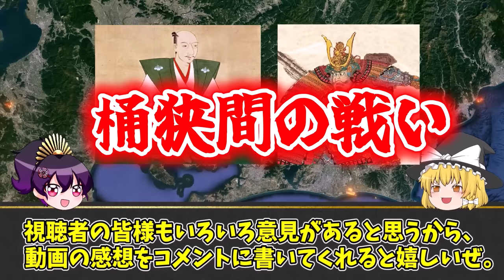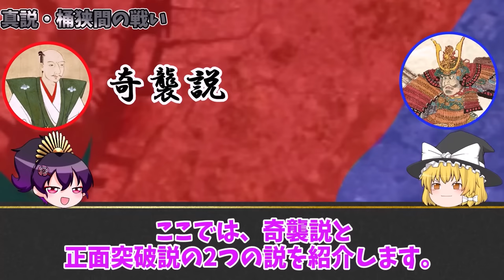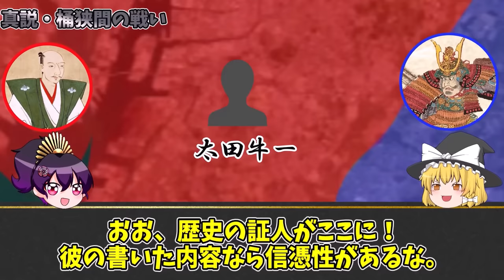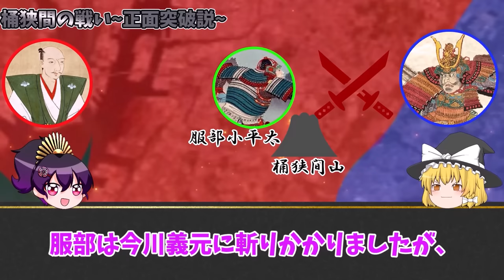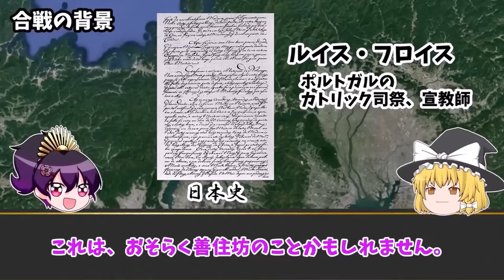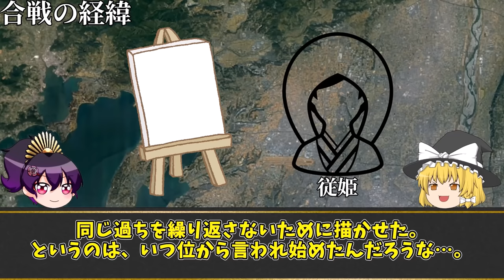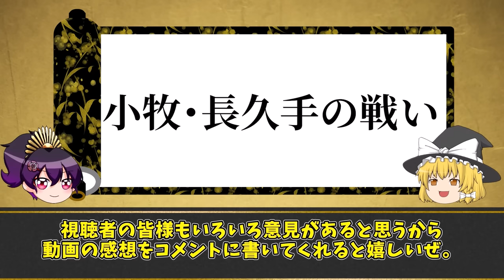【総集編】闇が深すぎる！解明困難な徳川家康合戦の謎【５選】【ゆっくり解説】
教科書や大河ドラマ「どうする家康」では教えてくれない！徳川家康が関係する戦国合戦について分かりやすく解説します！
この総集編では「桶狭間の戦い」「姉川の戦い」「三方ヶ原の戦い」「長篠の戦い」「小牧・長久手の戦い」について解説していきます！
🔽この合戦をより深く知るために🔽
📖オススメ書籍📖
どうする家康 前編
どうする家康 後編
戦国人物伝 織田信長
キャラ絵で学ぶ! 織田信長図鑑
織田信長 (ちくま新書)
🎮オススメゲーム🎮
【Switch】戦国無双5
【PS4】信長の野望・新生 with パワーアップキット

動画内画像の引用について
▶︎引用元：Google社「Google Earth」、地理院地図等を加工して作成
▶︎引用元：KOEI TECMO HOLDINGS CO,LTD

イラスト担当:セツラさん

【ご覧になられる方への注意点】
・個人での情報リサーチによるものですので、事実と異なる場合がございます
『この動画は実際に起こった歴史を解説するための動画で、暴力などを肯定・助長するものではありません』